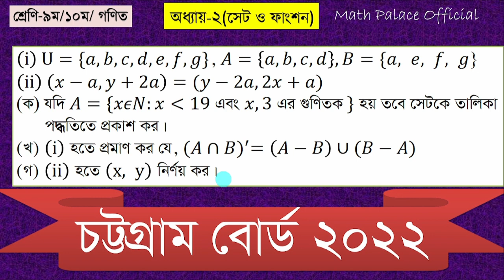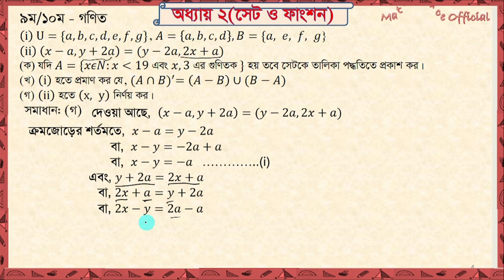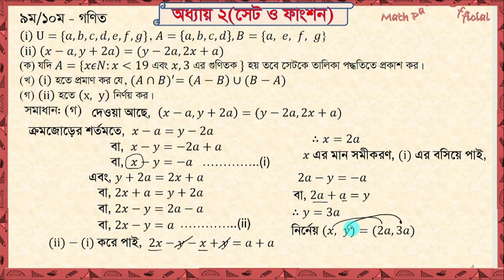এসএসসি গণিত | সেট ও ফাংশন SSC Math|| Chittagong Board 2022 || Set & Function চট্টগ্রাম বোর্ড ২০২২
এসএসসি গণিত | সেট ও ফাংশণ  SSC Math|| Sylhet Board 2022 || Set & Function  সিলেট বোর্ড ২০২২

সিলেট বোর্ড ২০১৯ গণিত,সিলেট বোর্ড ২০২২ গণিত প্রশ্ন সমাধান,সিলেট বোর্ড ২০২২ গণিত,সেট ও ফাংশন সৃজনশীল প্রশ্ন,সেট ও ফাংশন সৃজনশীল প্রশ্ন ও উত্তর,নবম দশম শ্রেণির গণিত সেট ও ফাংশন সৃজনশীল,গণিত বোর্ড,গণিত ঢাকা বোর্ড ২০২২,সকল বোর্ড ২০২২ গণিত,৯ম ১০ম শ্রেণীর গণিত সমাধান ২য় অধ্যায়,সেট ও ফাংশন সৃজনশীল সমাধান,সেট ও ফাংশন,সেট ও ফাংশন ssc,সেট ও ফাংশন নবম দশম শ্রেণি,সেট ও ফাংশন ২.২,সেট ও ফাংশন কুমিল্লা বোর্ড ২০২০,সেট ও ফাংশন কুমিল্লা বোর্ড 2019,sylhet board set 2022